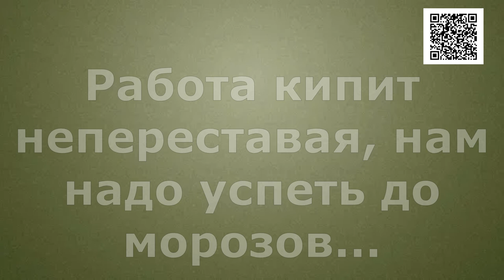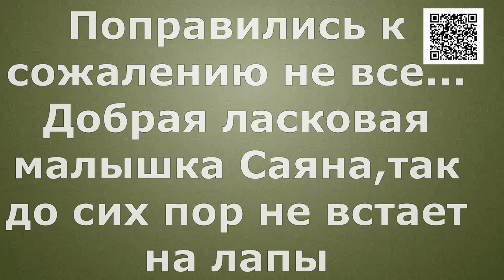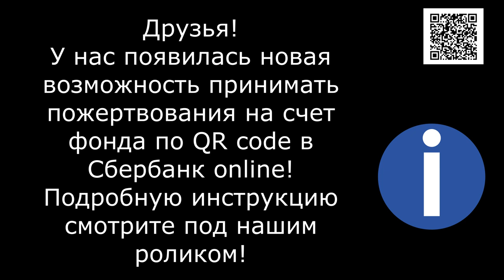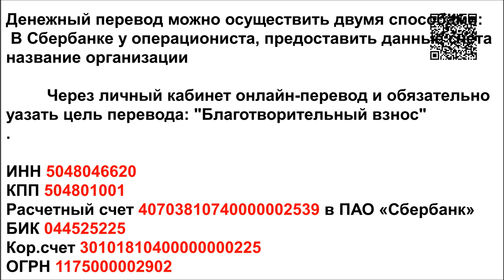Что ТВОРИТСЯ в ПРИЮТЕ!/What's going on at the shelter?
What's going on at the shelter? How does the shelter survive?  On the verge of... The animal shelter survives only on your help! Friends help us!

Реквизиты Благотворительного Фонда "Лохматая Душа":
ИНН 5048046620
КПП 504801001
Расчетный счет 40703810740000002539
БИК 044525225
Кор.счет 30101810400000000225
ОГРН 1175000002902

Голодные телефоны:
Билайн: 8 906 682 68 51
Билайн: 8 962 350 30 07
Теле2:  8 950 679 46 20

Our bank cards:
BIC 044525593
Получатель платежа: Valentina Silich

Visa Classic:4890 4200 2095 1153
The beneficiary of payment: Valeriia Utkina
Получатель платежа: Valeriia Utkina